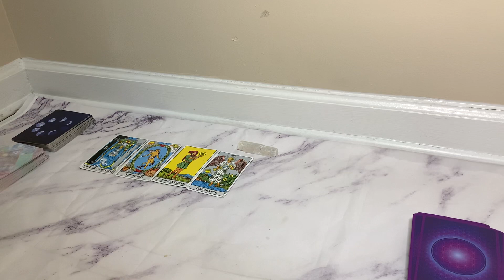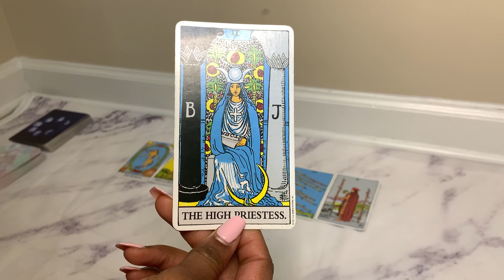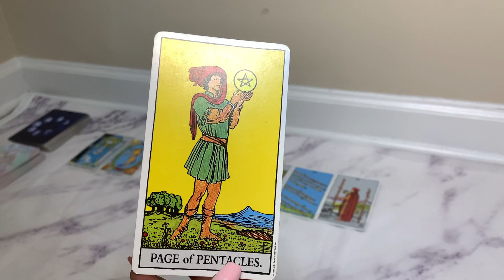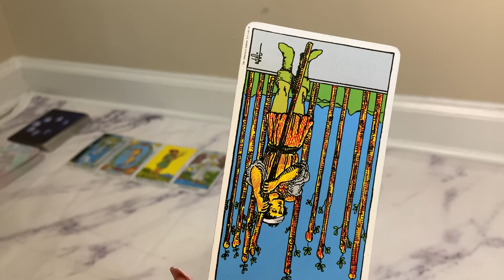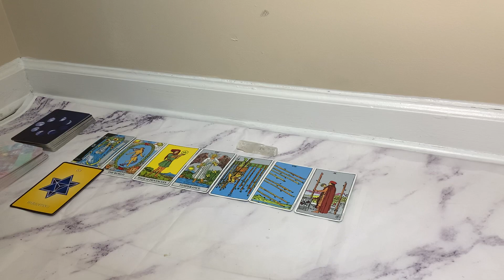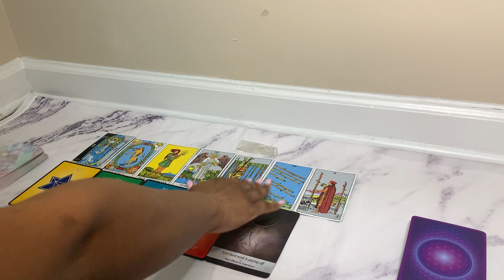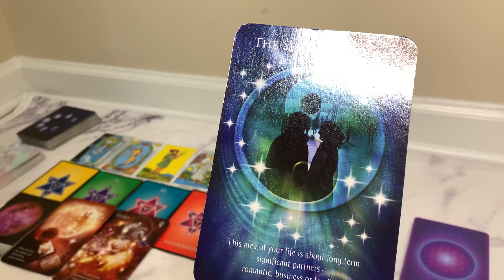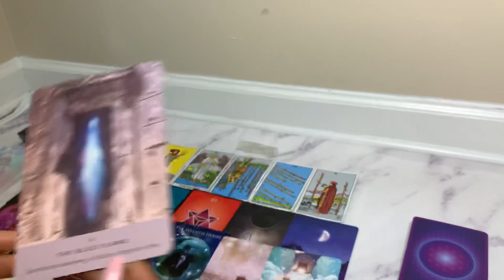OMG! You Are Getting Some Great News Scorpio ♏️ February 7 13 2021 Predictions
OMG! You Are Getting Some Great News 😍

This reading is for my  Scorpio ♏️ Sun ☀️ Moon 🌚  Rising Signs 💫.  who wants to know about their year ahead. In this reading I will be discussing your weekly predictions for February 7-13, 2021, the energy surrounding it, what you can expect, and what you should look out for.